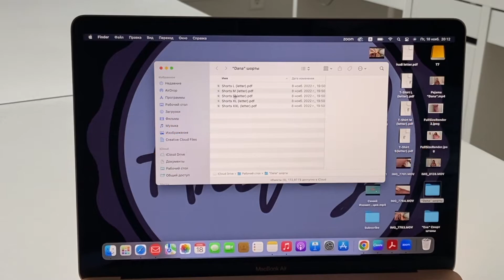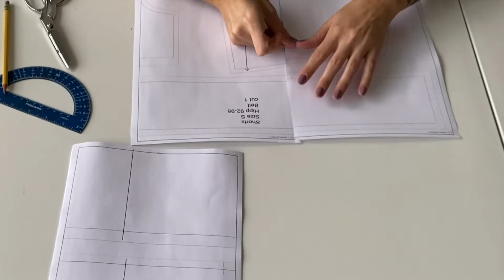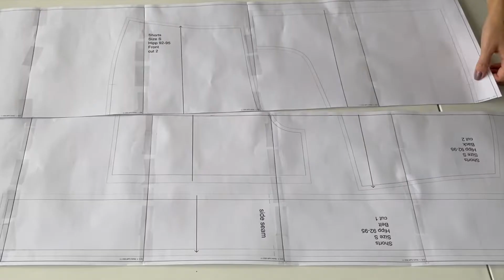How To Print and Prepare an Electronic Pattern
✅ First download the pdf file to your computer and open it to check

Then click on file and print

 ❗️In the settings, It is very important to specify the scale of 100 percent.

All pages are numbered and signed. There are two numbers in brackets. The first is the sheet number and the second is the row number. Let's say (1,2) - this means that this is the first sheet in the second row. (2,2) is the second sheet in the second row.

For gluing, I use regular tape. Do not use glue, as it will warp the pattern sheets.
There are breakpoints in the middle of each sheet.
But for convenience, I extend them with a pencil and a ruler.

Now you need to cut the frame on one of the sheets

And combining the control points, put one sheet on top of the other, stick with adhesive tape

So this way I keep gluing one pattern sheet after another

It is more convenient for me to glue first one row completely. Then the second. And only after that connect the two rows.

My pattern is ready. The only thing left is to cut it out.